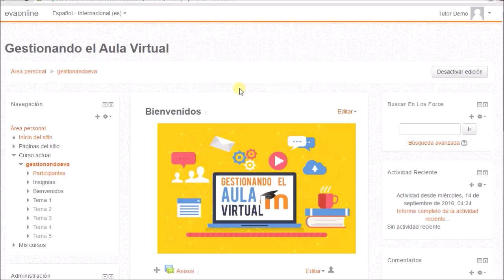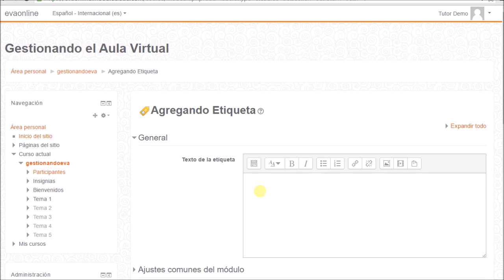etiquetas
Agregando etiquetas en un curso de Moodle

Music credit Nicolai Heidlas - "Sunny Holidays"